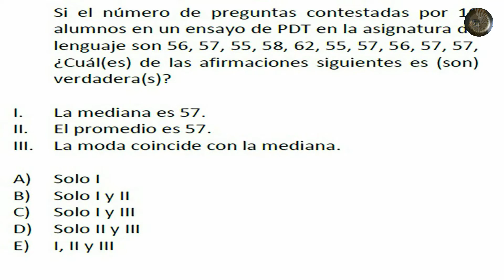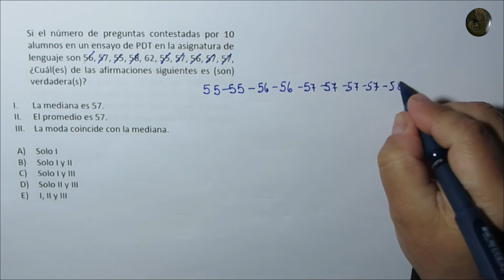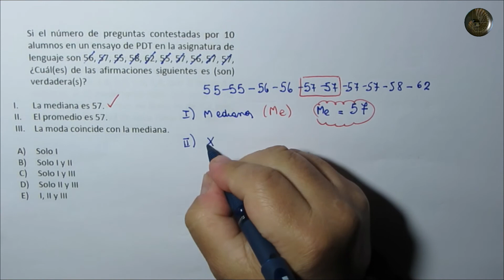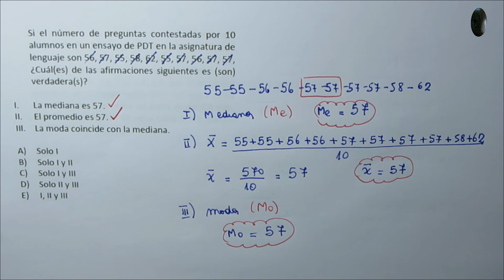Estadística - Medidas de tendencia central - Problema 59